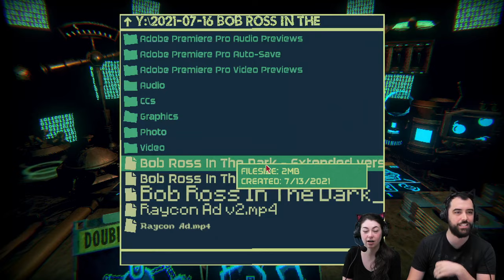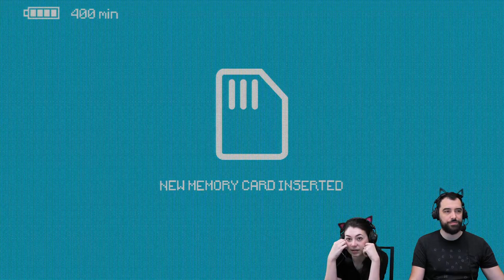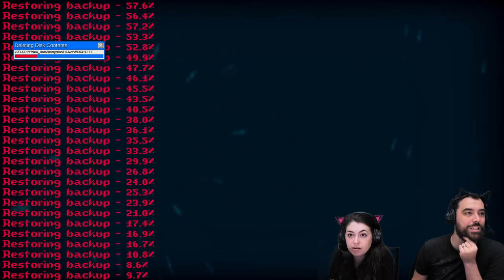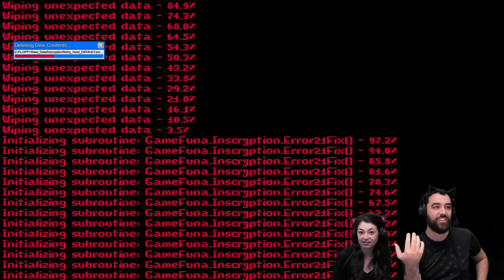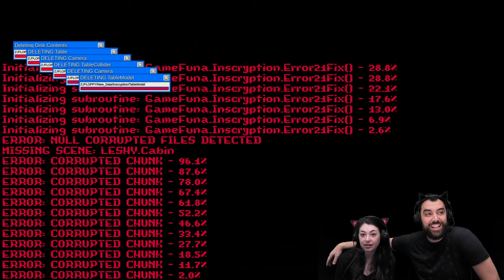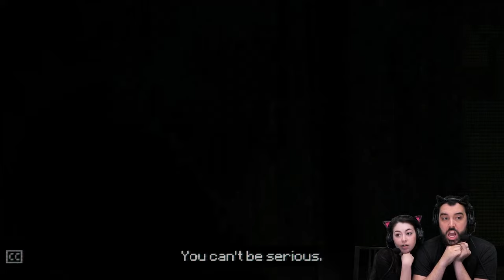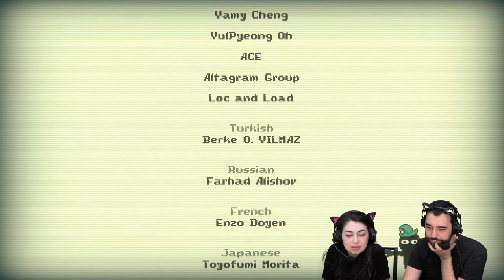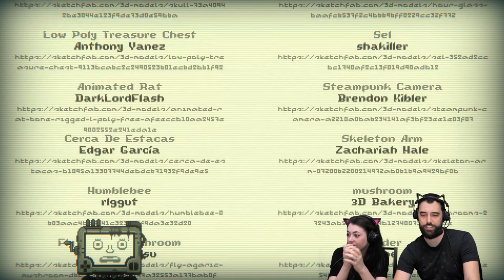The Dark Truth Behind Inscryption (pt.5)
We're finally going to finish Inscryption... what mysteries will we unravel? What will happen to the Lucky Carder?